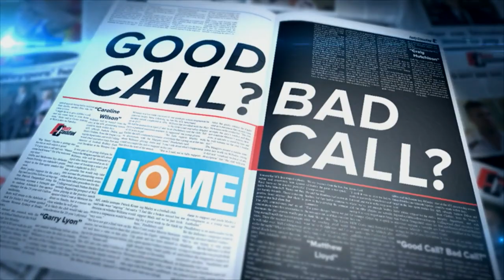Twitter Exclusive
Crisis at the Suns, Caro's role in the Mitch Clark controversy PLUS Damien Hardwick under the pump.
Footy Classified - TONIGHT at 10.00pm on Channel Nine.